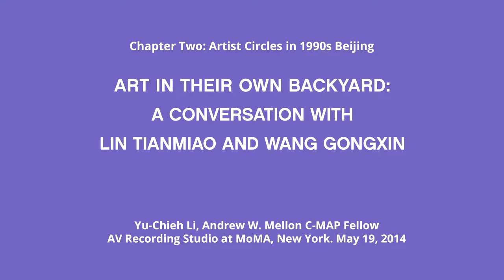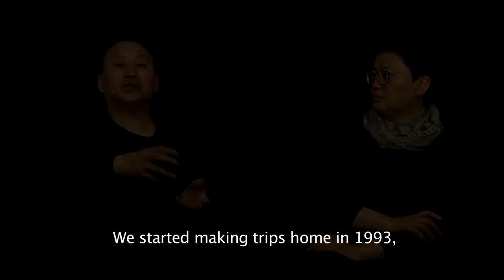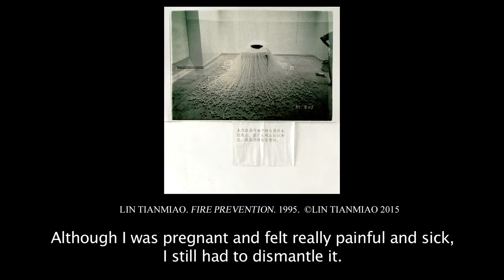Art in Their own Backyard: A Conversation with Lin Tianmiao and Wang Gongxin, Part 2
Lin and Wang, leading figures in fiber art and new media art, respectively, have lived between New York and Beijing since the late 1980s and have exhibited widely in North America, Australia, Europe, and Asia. In this conversation, they reflect upon the changes in their understanding of what it means to be an artist since they moved to New York. Lin and Wang’s experiences in the artworld speak to the changes in their profession that Chinese artists have witnessed over the past 30 years.